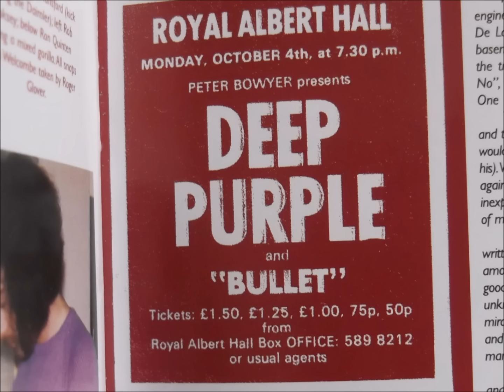Deep Purple "smoke on the water" alternate mix,2016 post.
deep purple "smoke on the water" alternate mix.